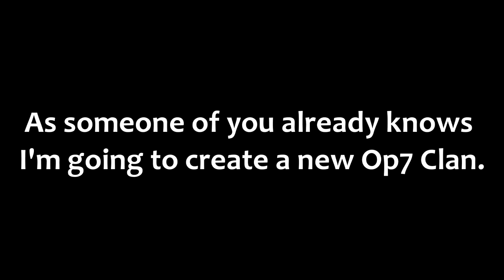OP7 LA | Clan Recruitment